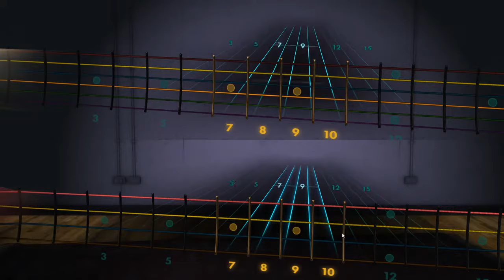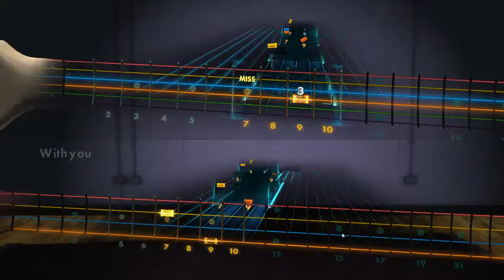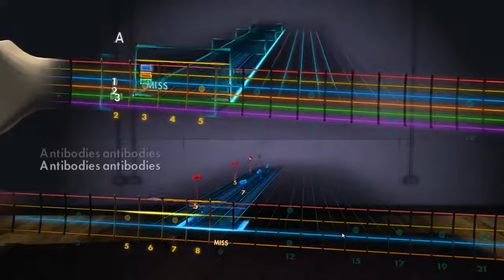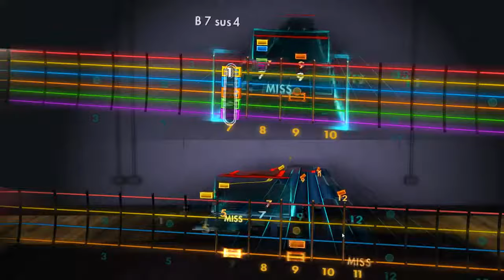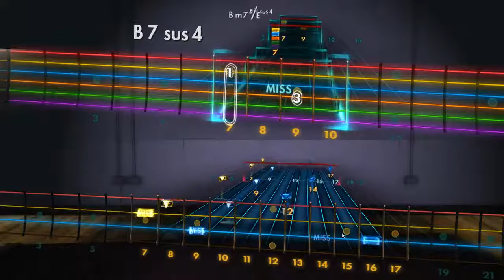Rocksmith 2014 Remastered Custom DLC - Antibodies by Poni Hoax (Version 2)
Lead and bass chart preview for Antibodies by Poni Hoax, only showing the lead and bass charts, there are no instruments playing them.

No solo, but the bass has a nasty riff that could only be charted as two-handed tapping starting at 3:47 and going until the end.